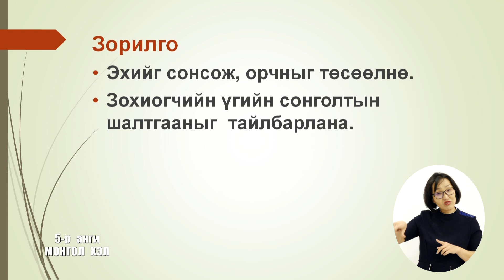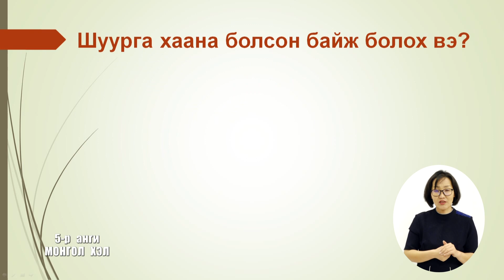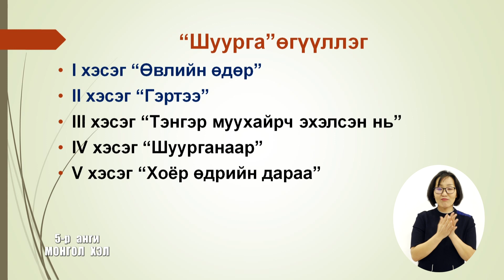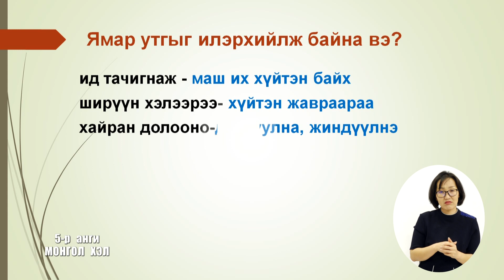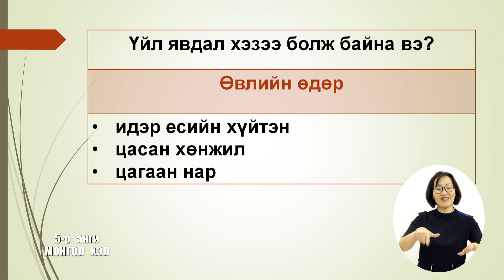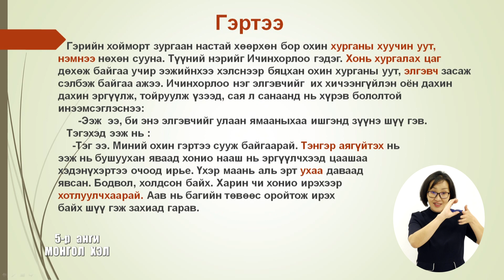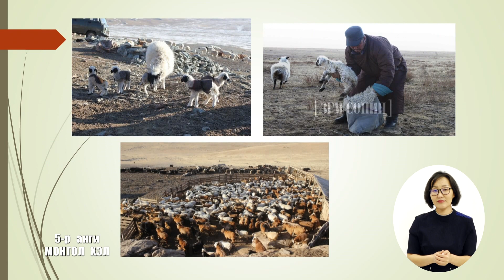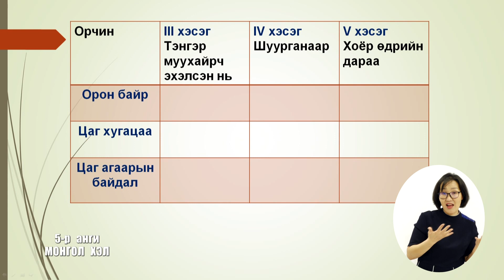Теле хичээл 5-р анги /2020.03.18/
Сэдэв: "Монгол хэл"
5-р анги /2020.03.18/